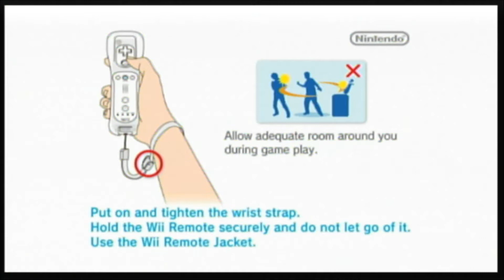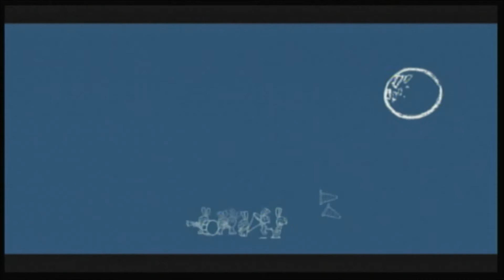Rabbids Go Home - 01 - Crazy Scream Language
Welcome to Bit Offensive!

Isaac and Tim delve into MADNESS.

Bit Offensive videos are Uncensored and contain Mature Language.